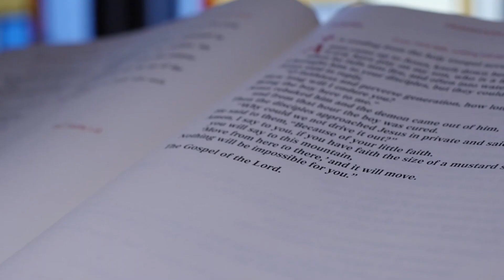We Belong to the Father | One-Minute Homily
Who do we belong to? Hunter D'Armond, SJ, reflects on Jesus' message that we don't belong to the world.

Based on the readings for Sunday, May 16, 2021, which you can read